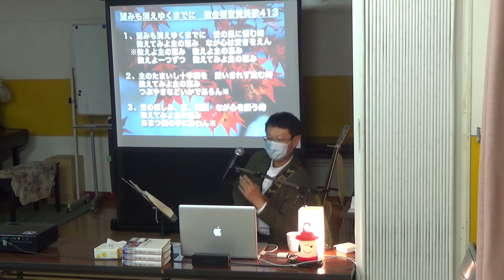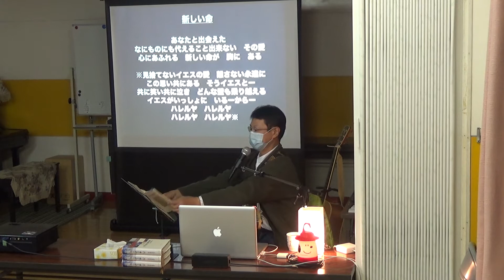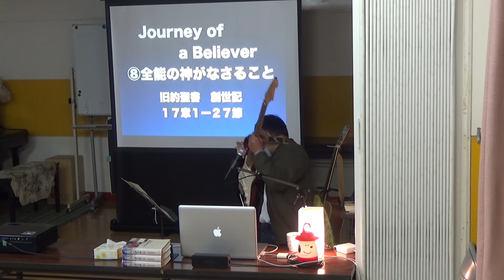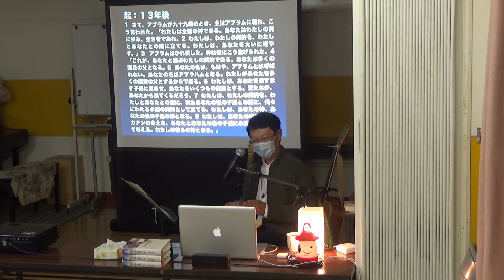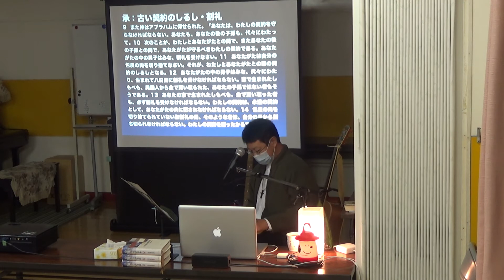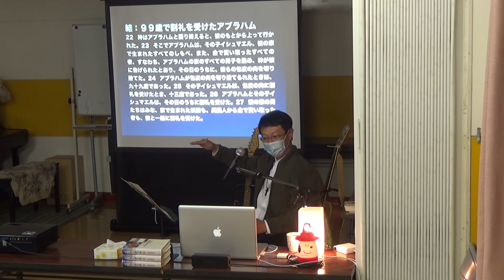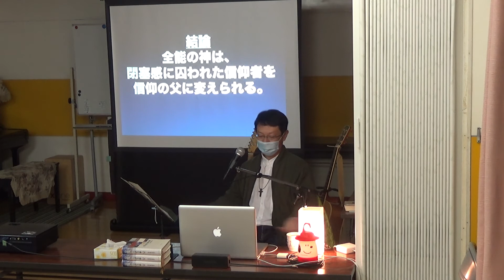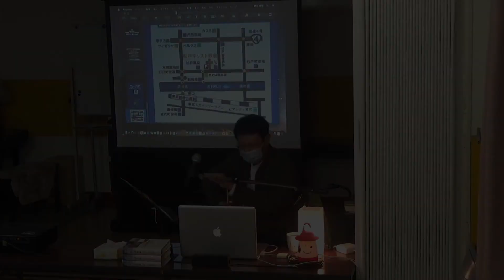SUGITO GOSPEL CAFE 2020-11-13 Journey of a Believer ⑧全能の神がなさること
ほとんど毎週金曜夜に杉戸キリスト教会で持たれている福音喫茶(SUGITO GOSPEL CAFE)の様子。ギターと歌での賛美、そしてGOSPEL MESSAGEは、「Journey of a Believer ⑧全能の神がなさること」と題して、旧約聖書創世記１７章１−２７節から語りました。結論：全能の神は、閉塞感に囚われた信仰者を信仰の父に変えられる。杉戸キリスト教会のホームページはこちら